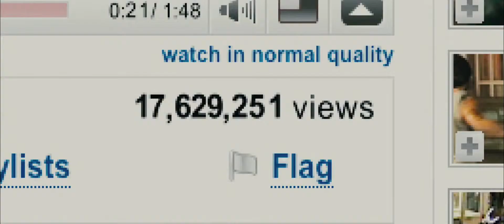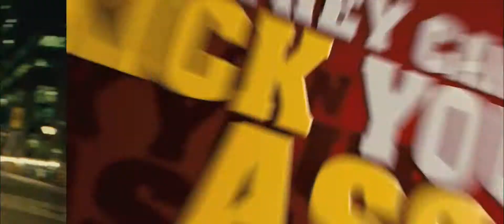Kick-Ass Trailer HD 1080p